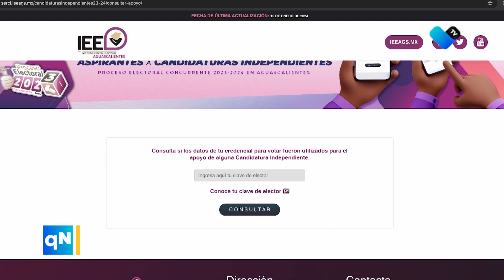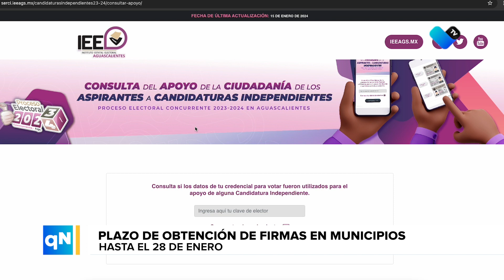🔍👤 ¡Importante Anuncio!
La ciudadanía tiene el poder de verificar si sus datos fueron utilizados para respaldar a aspirantes a candidatos independientes. 🛡️🔒